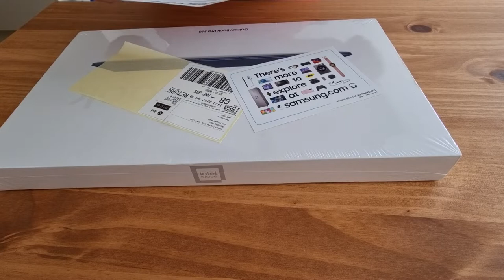Home unboxing Samsung Book Pro 360 15 inch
Hi, I will show you mi home unboxing made at first seeing the Awsome new Book Pro 360. I hope to enjoy it and let me know what else will interest you to find out about the notebook!

Samsung Galaxy Book Pro 360 specs:
Intel i7 Evo 11th Gen
16 Gb Ram
512 GB SSD